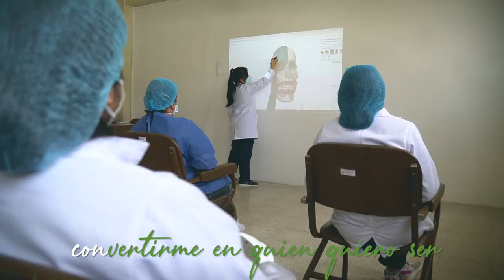Para seguir transformando la Universidad Nacional de Loja | Promocional